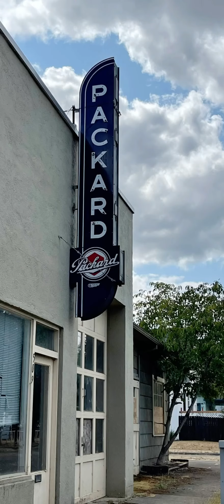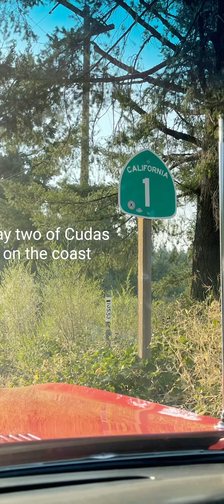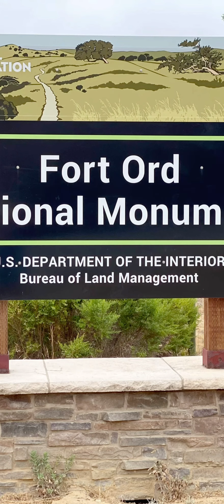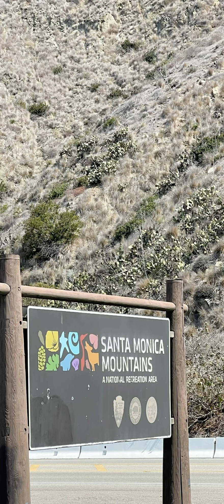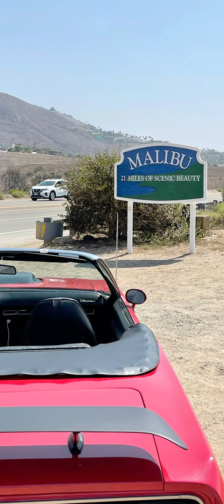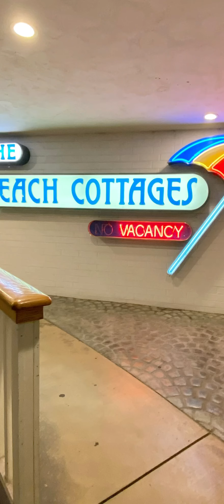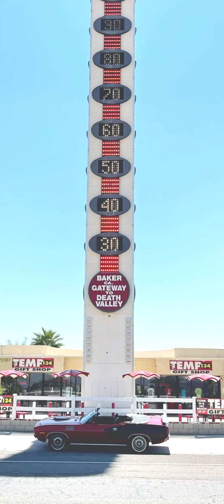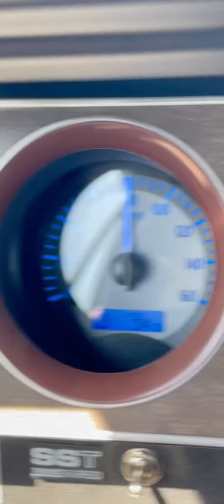Bucket list drive of a lifetime Highway 1 7 days 2200 miles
1971 HEMI CUDA Restomod  6.2 HEMI crate and Tremec 6 speed
7 days 2200 miles